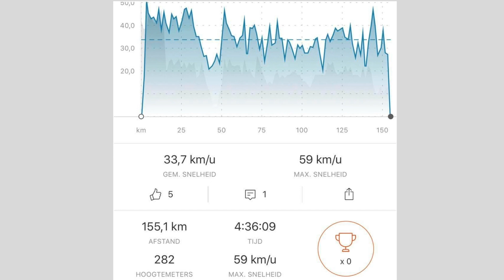Mega Downwinder The Hague - Terschelling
Eddy Lansink wanted to visit a friend on Terschelling while doing what he does best, kitesurfing! A 155km downwinder was the result, crossing Islands, strange currents, seals and fishing boats!

Gear:
Flysurfer Speed 5 9m
TEN Mana wetsuit
TEN Wunder Bar
Custom Twintip With TEN Straps
Overboard Waterproof bag
Mystic Majestic X Harness